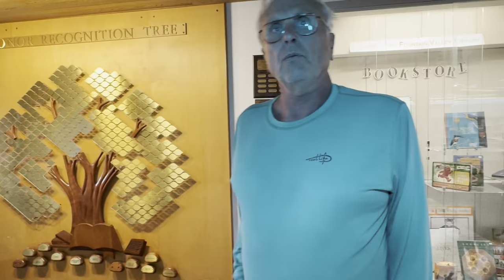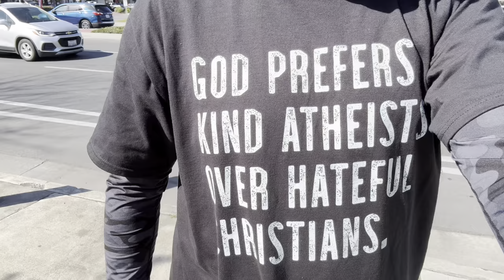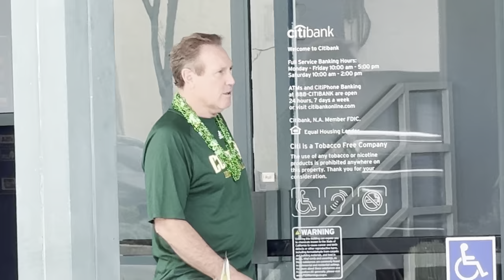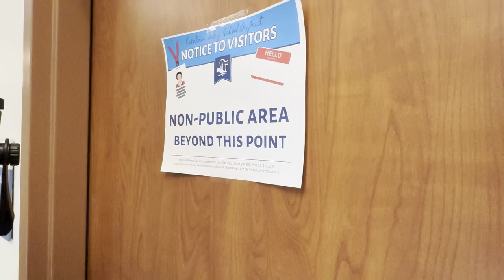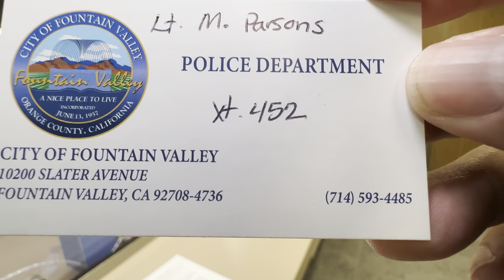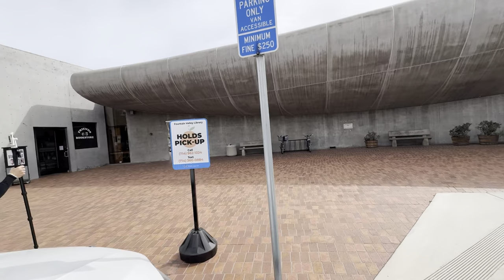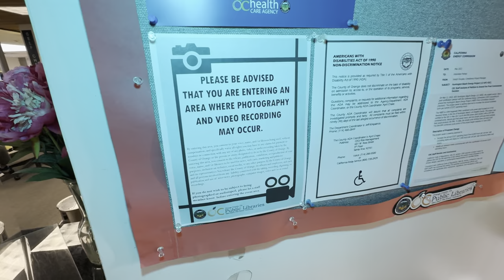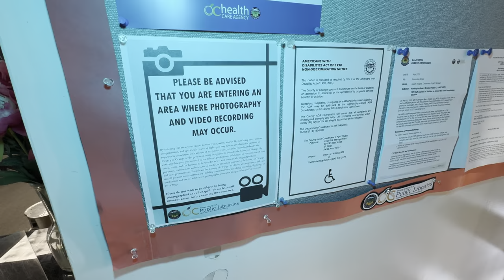BIZARRE: Police Sergeant's Attitude vs. Subordinate's Professionalism, Librarian's Outburst!"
A person who starts a fire in a situation can be considered the most dangerous type of person because their actions have the potential to cause widespread chaos and upset. In a crowded room, where emotions and tensions can be high, it only takes one individual to ignite a spark that can quickly spread to others.

The firestarter has the power to influence the emotions and reactions of those around them. Even if others were initially not upset or bothered by a situation, the firestarter's actions can create a ripple effect, leading to a domino effect of upset and chaos. Their ability to manipulate the emotions and mindset of others can escalate a situation and make everybody upset, even over something that was initially insignificant.

The danger lies in the fact that the firestarter can easily manipulate and control the emotions and reactions of others, potentially causing harm, conflict, and destruction. Their actions can disrupt the harmony and peace within a group, leading to a breakdown of relationships and trust.

It is important to be aware of such individuals and their potential to incite chaos and upset. Understanding the power they hold and being cautious of their actions can help prevent the escalation of situations and maintain a sense of calm and stability in a crowded room or any social setting.